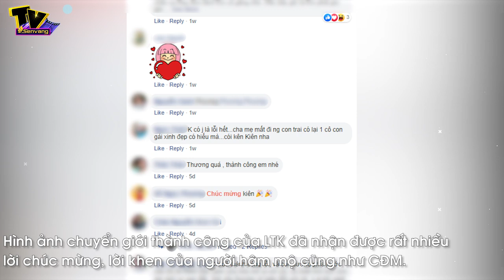'Thánh lô tô' Lương Trung Kiên công khai chuyển giới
. Tại Thách Thức Danh Hài mùa 5, Lương Trung Kiên là một trong số những thí sinh để lại ấn tượng mạnh nhờ màn giả gái siêu xuất sắc và thể hiện được nét duyên dáng không ngờ. "Im hơi lặng tiếng" một thời gian thì mới đây, Lương Trung Kiên đã công khai chuyển giới thành công và khiến nhiều người bất ngờ với vẻ bề ngoài quá xinh đẹp.